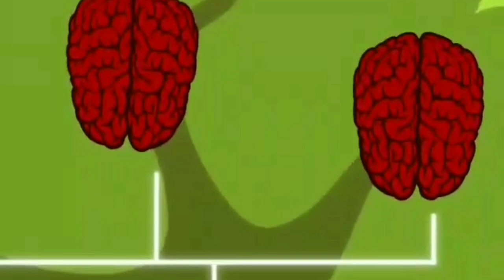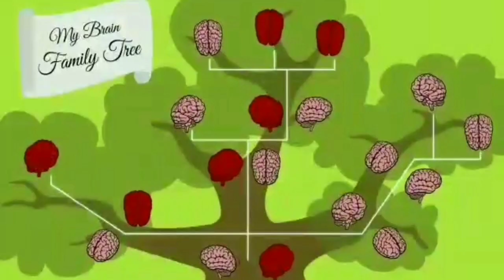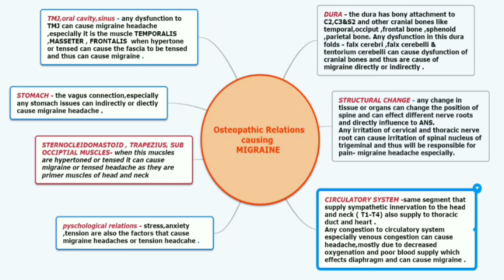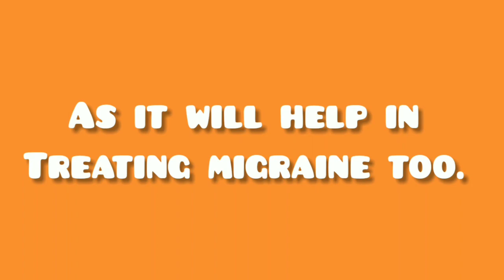OSTEOPATHIC CAUSE OF MIGRAINE AND HOW TO TREAT IT .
Are you one of those 90% group of people who suffers from migraine or even don't know that you have migraine or not.
Here I come up with my second video which is totally based on topic , "Migraine". Hope this video is Informational and if it's even a bit helpful to you or others in your family ,